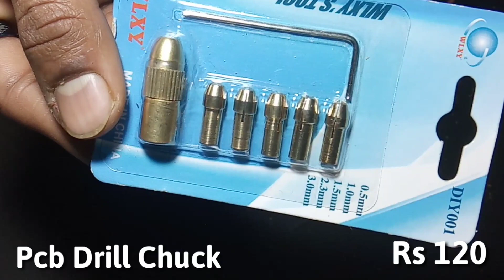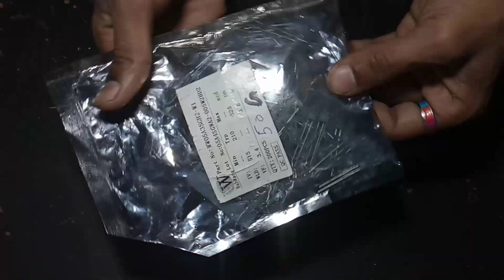Saste Electronic Components Unboxing Review || सस्ते इलेक्ट्रॉनिक कंपोनेंट्स कहा से खरीद सकते है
Hello Friends
I am Adarsh Soni Welcome To The My Youtube Channel Ghost Inventor.

Video Title :Saste Electronic Components Unboxing Review || सस्ते इलेक्ट्रॉनिक कंपोनेंट्स कहा से खरीद सकते है

Purchase Address :-
Lal Qila ke Saamne
Old Lajpat Rai Market Delhi -110006
Shop No - 595 Bonus Electronices
Shop No - 472 Akss Electronices

About this channel :

Hello Friends Is Channel Me Aap Logo Ko Science Projects,Life Hacks,New Inventions,Science Fiction Tech,Tech Unboxing,Future Technology Se Related Video Dekhne Ko Milegi.
To Dosto Is Channel Ki Har Video Ko Dekhne Ke Liye.